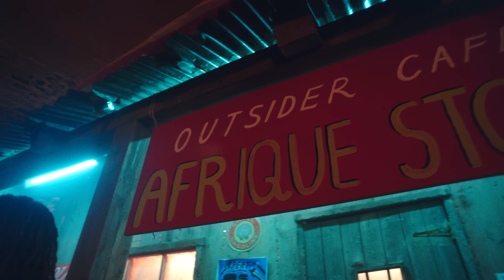Angelique Kidjo - Do Yourself (Official Music Video) ft. Burna Boy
Do Yourself Feat Burna Boy - Angélique Kidjo

Director: Meji Alabi
Production Company: JM Films
Executive Producer/Co-Producer: Jimi Adesanya
Co-Producer: Linah Bensadok
Producteur : Decca Records France

Oh é é
Yé oh
Kpélou, kpélou
Oh é é

Ara rè lo n’shé oun
Nouvou dido, adjo djidjè lo
Alo do alo min, mi nan zon la
Té ba ro m’kpé è n’shéré Africa

Cos’ I reveal Africa
Tough like metal and steel, Africa
You fighting pam real, Africa
They don’t know our way for us to be African
Nana Africa na

Tell me what’s the deal right now
To tafè reveal right now, right now
I’m trying to build right now
Do you really want to make it fall apart ah ah art

No ladju mon,
Mi wa la
Make it fall apart ah ah art
Mi wa la
You want é é
Mi wa la
make it gun skata a a
É é é é é é é
Azo min bi ton wè yin élo lo
fall apart ah ah art

Fonlin non lè bo yé non zola, non zola

Cos’ I’ll be real, Africa
Té ba ro m’kpé è n’shéré Oluwa abo ra a a
Let’s keep it real Africa
They don’t know our way just to be Africa
Nana Africa, na

Amlon dido gbodjè mandé
Nou min nan djro Africa
Nouvou dido adjo djidjè
Wè zon bo ya wa africa

Minbisséssé sin azo wè nan zon
Bo mi nan dja wa
Alo do alo min mi nan zon
Nou min bi nan dja wa

No ladju mon,
Anin non té kpon mi dé
Azo min bi ton wè lo

You just dé do yourself
No not be me, you dé do yourself, yéyé
Na ba no fiting
If no be me, for be someone else
I’ve been on my knees but I don’t need help
You say you go laugh of me if I fell
Laru iya mi obi model
You dé do well, you won’t make it fall apart

Fall apart no way
Fall apart no way ay ay
Mi wa la, minbi sin afo nin so gbélo
Mi wa la, min nin tchité yi wa zo lo

He heeeee
Hé heeeee
He he o
He he he he ooo